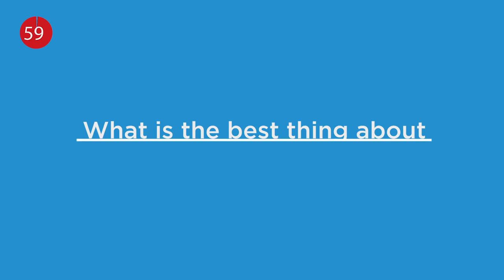60 SECONDS WITH NICOLE NICOLAOU FROM CYPRUS 🇨🇾!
In '60 seconds with' we ask the participants of the 2017 Junior Eurovision Song Contest as many questions as we can. Do you want to know more about Nicole Nicolaou.